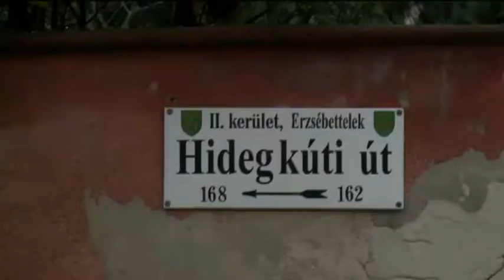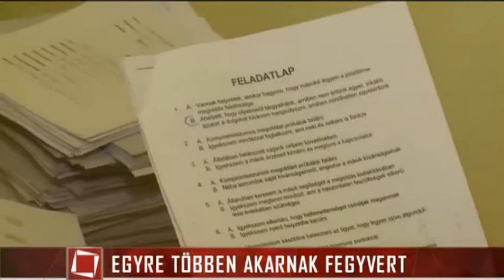Egyre többen akarnak fegyvert?